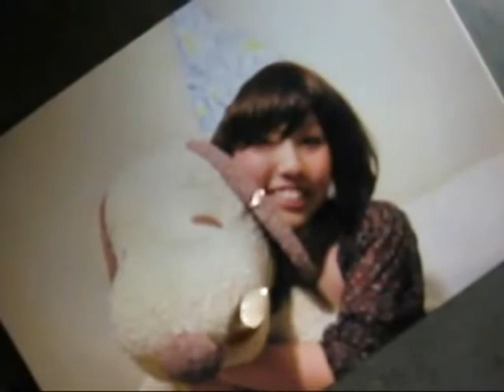大切なもの⑤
NHK